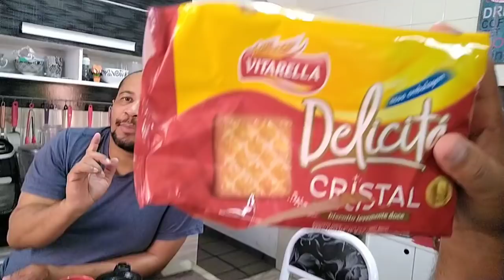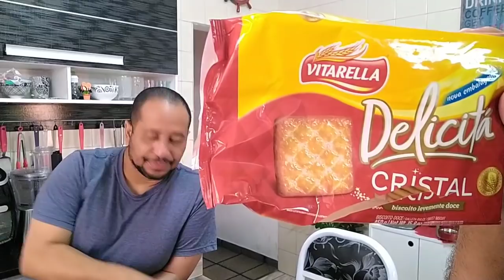ESTÁ FICANDO BOM MAS AINDA FALTA MUITO + CAFÉ DA MANHÃ